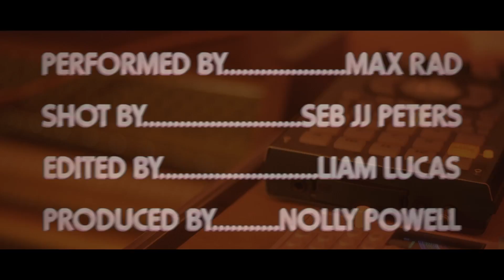MAX RAD - Holding On (Live)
Recorded live in Max's studio in Bristol.

'Holding On' performed by MAX RAD
Filmed, Directed by Seb Peters - Studio Curve
Audio recorded and mixed by Max Radford